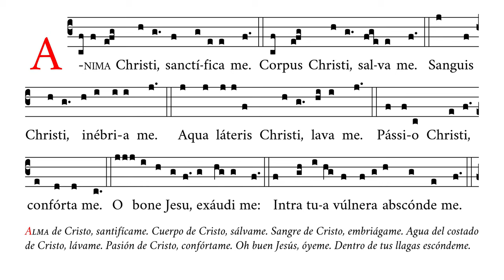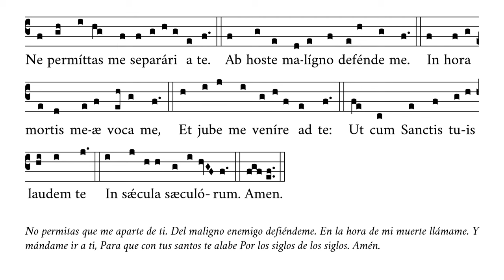«Anima Christi IV» – Oración en acción de gracias por la comunión – Canto Gregoriano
🎼 Cantado en do4 (rango tonal de do4 a do5).
🎶 Otro tono (3) de la famosa oración especialmente recomendada en acción de gracias después de comulgar; también puede ser cantada en honor del Santísimo Sacramento.

⏱ Marcas de tiempo:
0:00 Anima Christi
0:11 Corpus Christi
0:20 Sanguis Christi
0:27 Aqua lateris Christi
0:36 Passio Christi
0:43 O bone Jesu
0:51 Intra tua vulnera
0:58 Ne permittas me
1:06 Ab hoste maligno
1:12 In hora mortis meæ
1:19 Et jube me
1:24 Ut cum sanctis tuis
1:30 In sæcula sæculorum
1:37 Amen

APÓYENOS
🙏🏻 Oraciones: por nuestro apostolado de Verbum Gloriae.

✝️ A·M·D·G